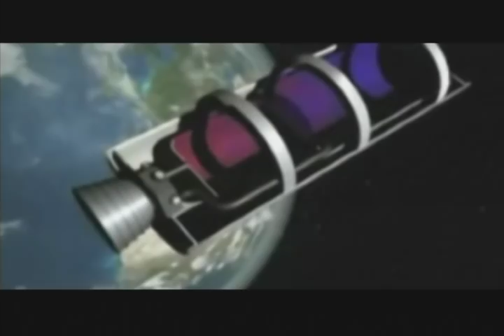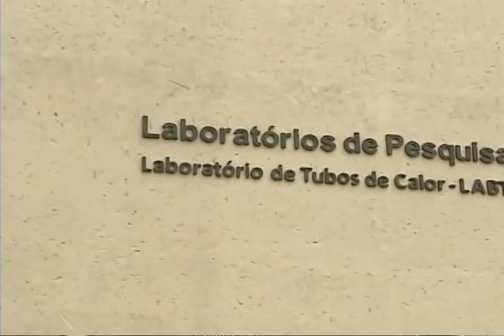Marcos Pontes no Espaço - Sbt Repórter (4) Pesquisas UFSC